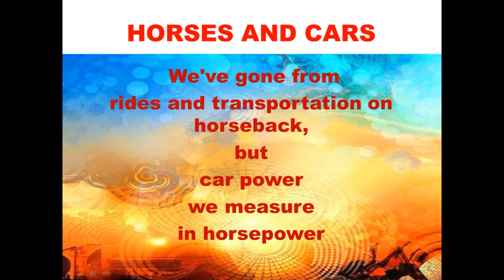Have You Ever Noticed The Secret Horses Hiding in your Car's Logo?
Graphic car icons are easy to remember and become symbols of the next version of the series.  Мotor resource, impressive, interesting, memorable sign, auto icon, logo, beautiful